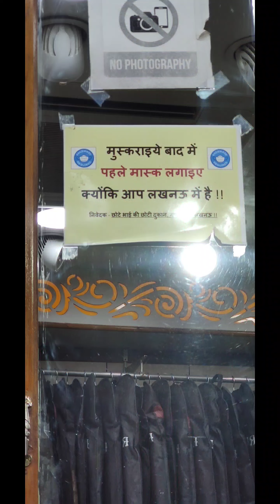Bina ticket travel karna pada , Police canteen se shopping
Bina ticket travel karna pada ...
jaam me phas gaya ..
jaam me phas gaya 4 ghante ka safar 12 ghanto me kia ..
Police canteen se shopping ..
police canteen se shopping kaise kare ..
police canteen kaisi hoti hai..
army canteen kaisi hoti hai..
canteen mein saman sasta milta hai kya..
Lucknow canteen
Kanpur canteen
canteen shopping
army canteen shopping
shopping
bhai ki shaadi
chachu ki shaadi
Indian railway